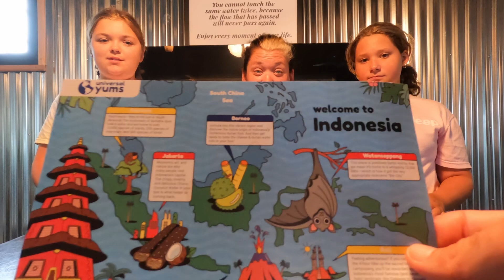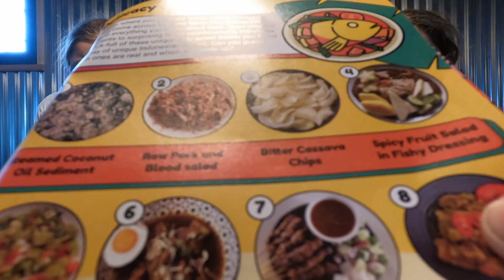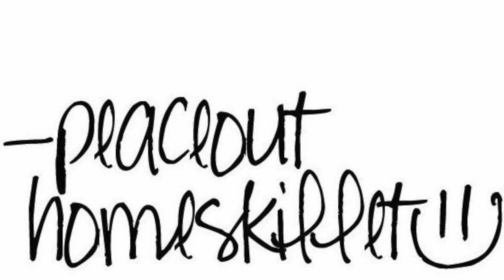Indonesian Food Mystery Box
Join us, as we try foods from Indonesia and see if we like them or if they’re just not our bag. ￼